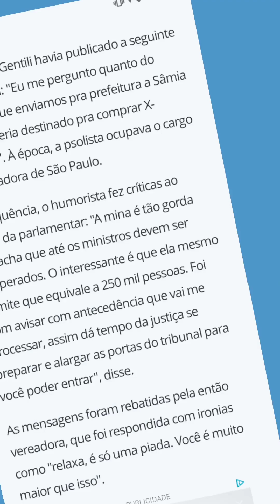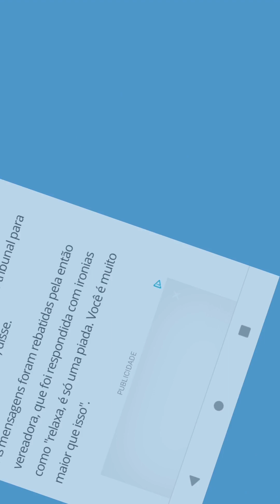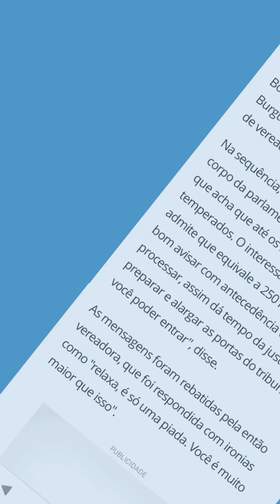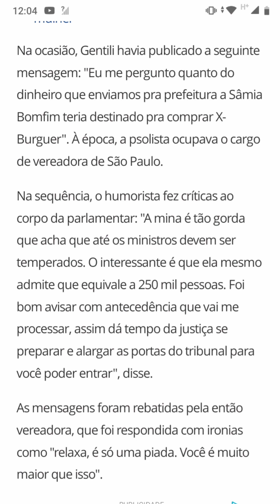Danilo Gentili é condenado por gordofobia contra Sâmia Bomfim#noticias